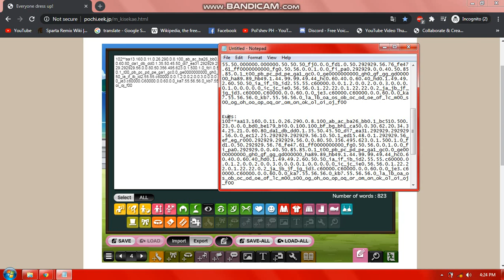Pol'shev plays Kisekae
Game Link: Kisekae

Want this reference?*
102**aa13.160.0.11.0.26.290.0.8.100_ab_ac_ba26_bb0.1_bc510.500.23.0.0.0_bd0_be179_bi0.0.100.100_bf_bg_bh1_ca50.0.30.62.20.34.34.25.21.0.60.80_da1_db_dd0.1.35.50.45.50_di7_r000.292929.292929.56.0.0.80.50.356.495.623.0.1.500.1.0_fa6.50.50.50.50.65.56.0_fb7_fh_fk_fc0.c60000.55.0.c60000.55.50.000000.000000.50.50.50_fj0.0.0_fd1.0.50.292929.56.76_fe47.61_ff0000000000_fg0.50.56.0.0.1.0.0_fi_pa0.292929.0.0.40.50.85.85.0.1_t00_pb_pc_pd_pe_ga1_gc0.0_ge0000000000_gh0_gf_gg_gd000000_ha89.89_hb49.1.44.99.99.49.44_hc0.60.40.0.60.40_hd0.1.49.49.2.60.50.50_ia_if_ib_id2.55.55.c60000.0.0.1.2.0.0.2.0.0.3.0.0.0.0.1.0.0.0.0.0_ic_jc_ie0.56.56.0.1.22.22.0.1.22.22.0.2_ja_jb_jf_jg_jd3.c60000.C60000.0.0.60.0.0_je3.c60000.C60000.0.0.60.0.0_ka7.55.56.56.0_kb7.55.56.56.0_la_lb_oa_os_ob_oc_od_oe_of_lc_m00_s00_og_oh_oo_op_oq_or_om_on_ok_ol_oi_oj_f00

*Warning, this could not match the character to this video